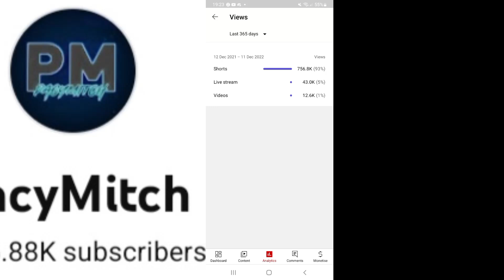My 2022 Channel Review!!! (MitchMas Day 17)